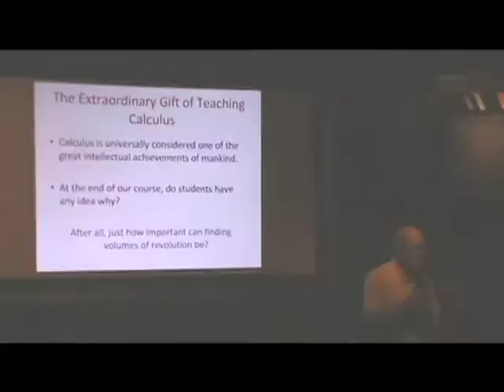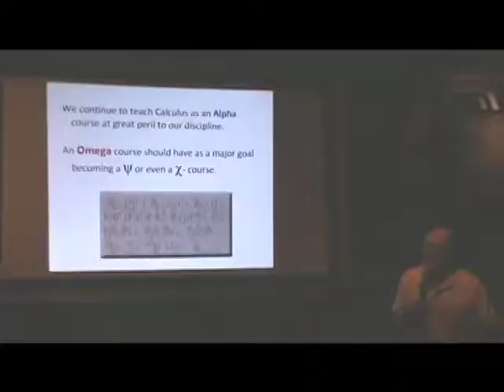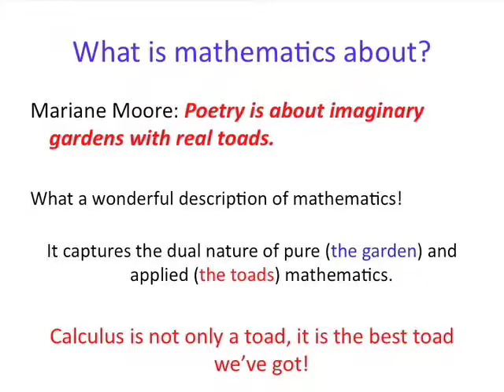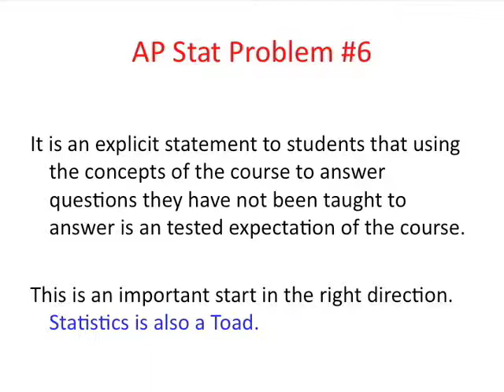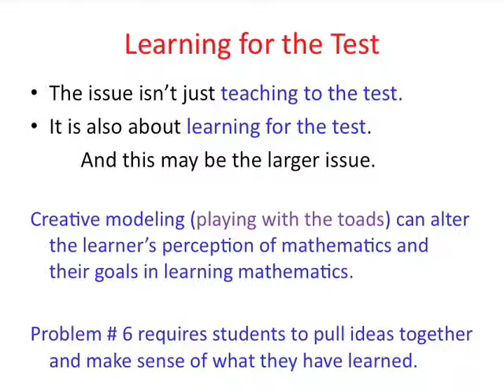Calculus is a Toad: Dan Teague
Dan Teague gives a talk on April 15, 2011, called “Calculus is a Toad” at the Ignite talks hosted by Key Curriculum Press during the 2011 NCTM Annual Conference in Indianapolis, IN. Originally hosted by the Key Press YouTube Channel, now hosted by the Math Forum.